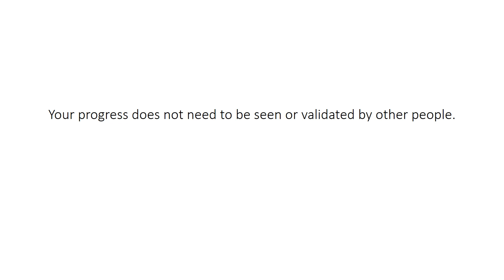Your progress does not need to be seen or validated by other people.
Manage by

Ajay Rathod